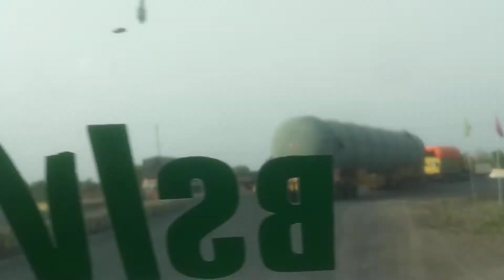R,R Roadways Private Limited Mumbai